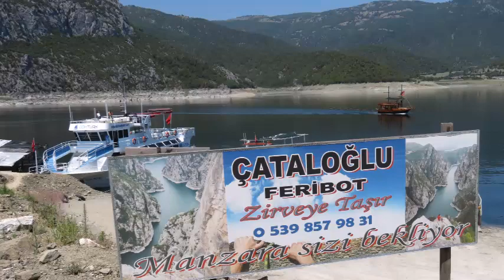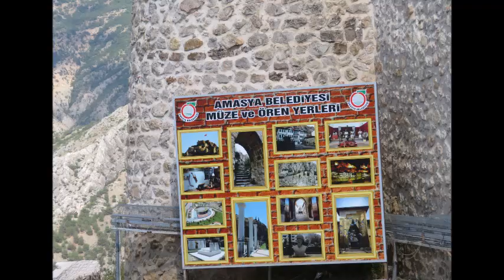Samsun-Vezirköprü Şahinkaya Kanyonu - Amasya Harşena Kalesi 2020